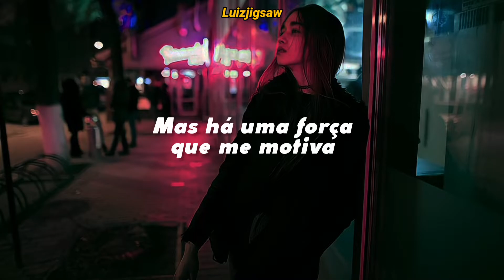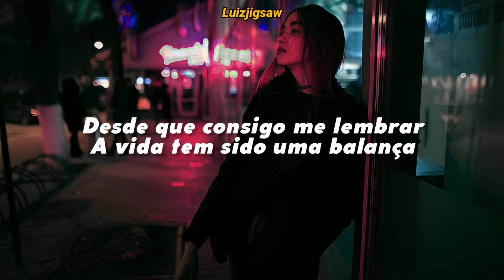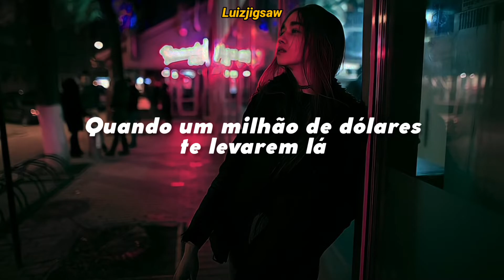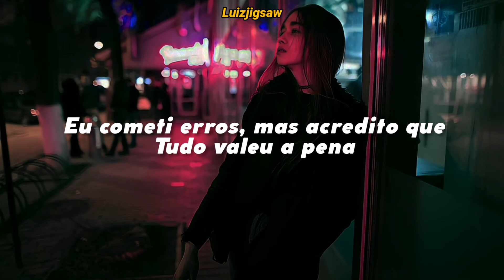Marina - Forget (Tradução / Legendado)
Se Inscrevam♡
Ativem O 🔔